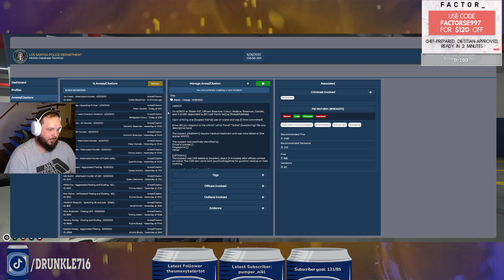Buster Trying to Stand Out-GTA RP-Paradox Gaming